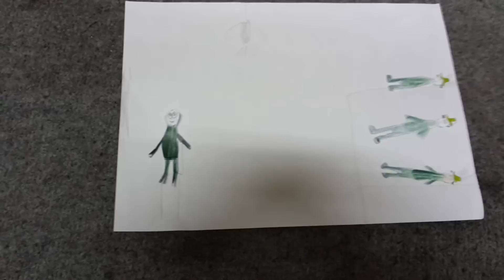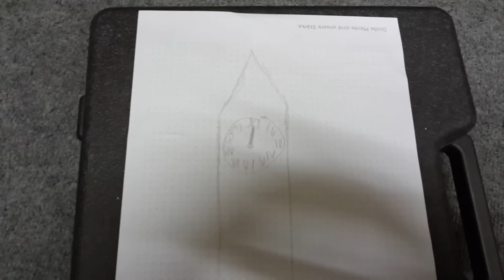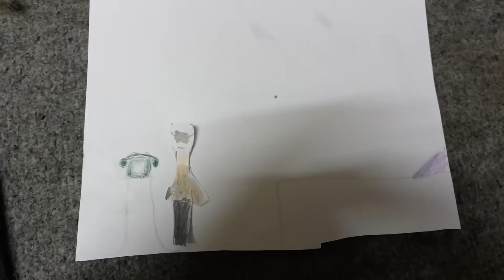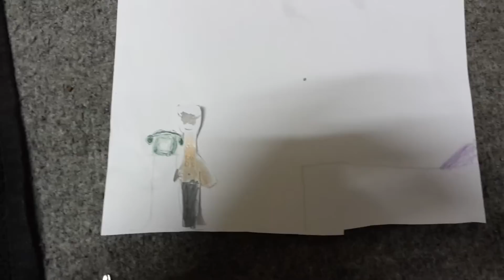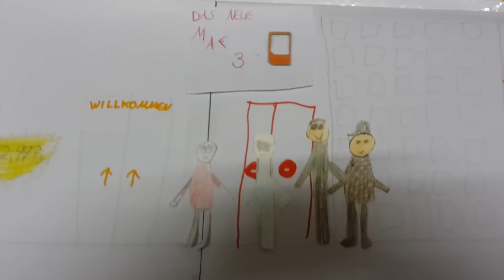QV Müll ( Staffel 1 Episode 4 )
Titel : Nicht die Uni, wähl die Armee

Beschreibung: Karl benimmt sich äußerordentlich schlecht an der Uni und so schreibt ihm sein Lehrer Hr. Fischer einen Freigabeschein, sodass er fortan zur Armee geht . Als Karl das seinen Freunden erzählt halten sie ziehmlich wenig davon. Doch Karl lässt sich nicht abschütteln. Am Abend wartet er auf den Bus in Richtung Armee-Camp. Doch als er bei der Armee ist macht ihm das überhaupt kein Spaß mehr und er will sofort nach Hause.Währenddessen spielen Guy,Tom und Bob mit dem lachenden Hans. Karl startet noch am selben Abend einen Ausbruchsversuch , der knapp scheiterte. Doch er brauchte Hilfe also ging er in eine Telefonzelle ( da er kein handy dabei hatte ) und rief zuerst Guy an der sagte dass er nicht helfen könne.So rief er schließlich Bob an und er erzählte ihm sein Tag wie er gelaufen ist. Bob kommt sofort mit Tom und dem lachenden Hans. Sie befreiten ihn obwohl der Ausbruch fasst scheiterte aber das seht ihr dann. Am nächsten Morgen sind alle froh dass er wieder Zuhause ist . Viel Spaß bei dieser Episode !